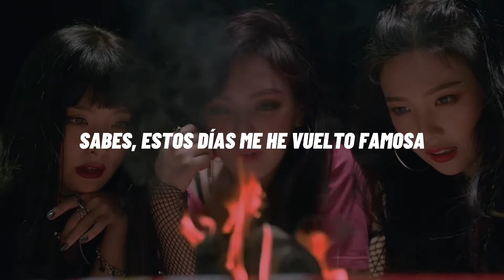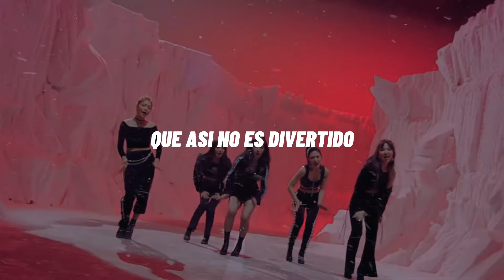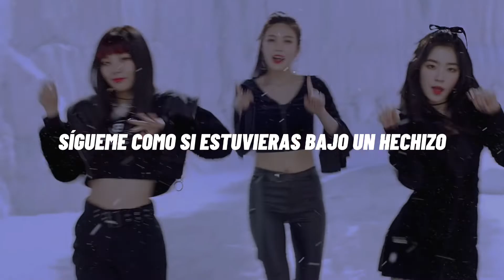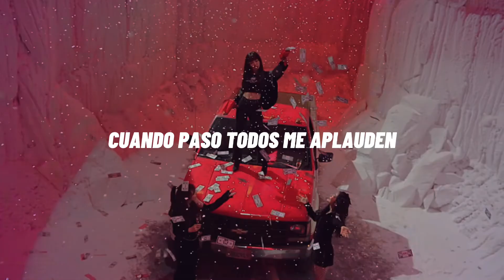Red velvet • Bad boy (sub español)